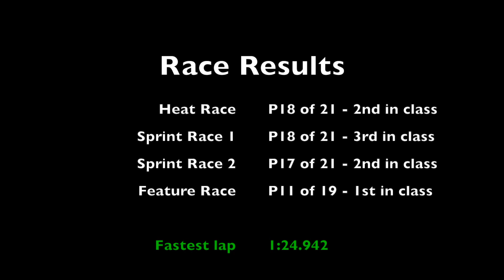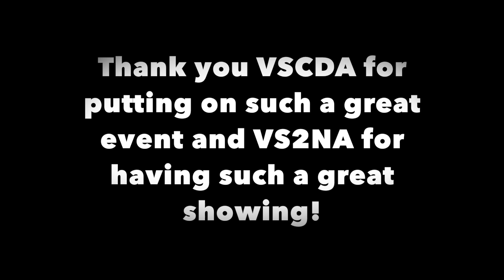VSCDA Grand Prix Au Grattan XXXIV - Trey Dusek Weekend Highlights - Aug 14-16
VS2NA had a great group of cars at Grattan Raceway this past weekend. Here are a few highlights from the weekend from my perspective in a March 83s Sports 2000 racecar in the Historic Sports 2000 class. Enjoy!